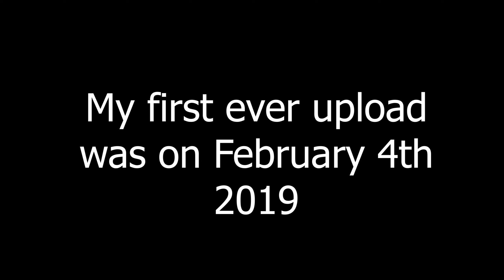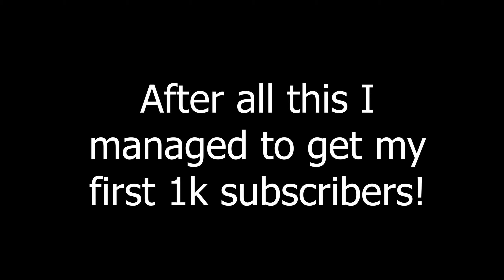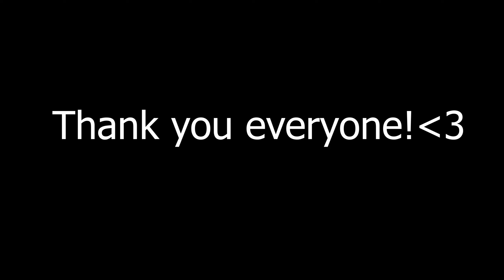YOUTUBE REWIND 2019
A recap of all that we've done throughout our first year on youtube